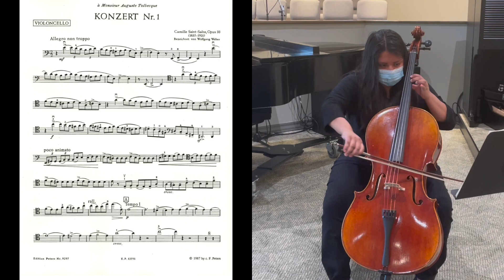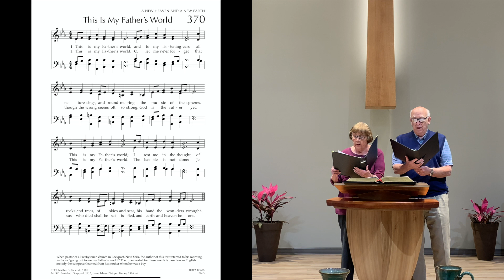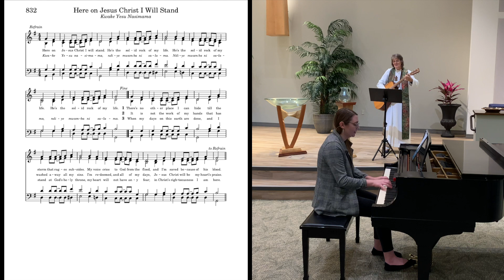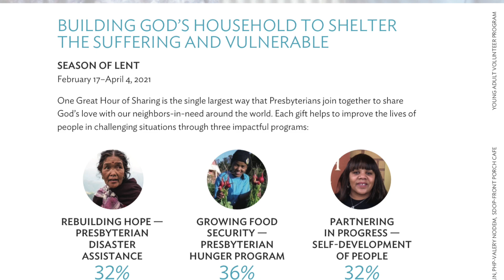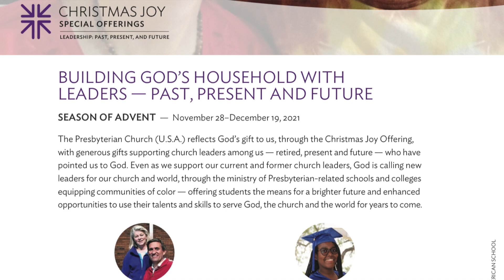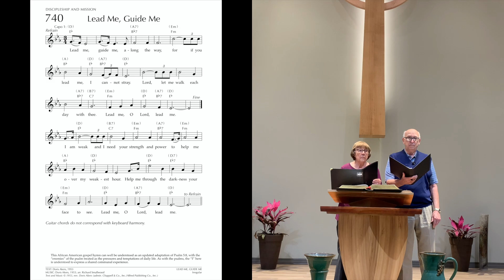2-7-21 Peace Worship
Peace Presbyterian Church (USA) / Lakewood Ranch, FL